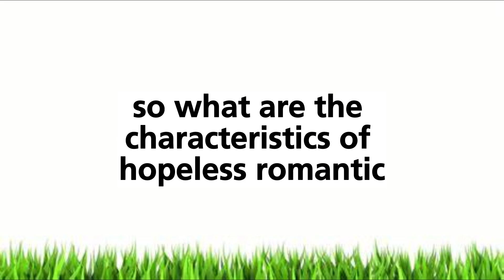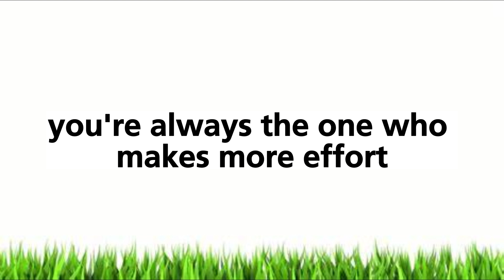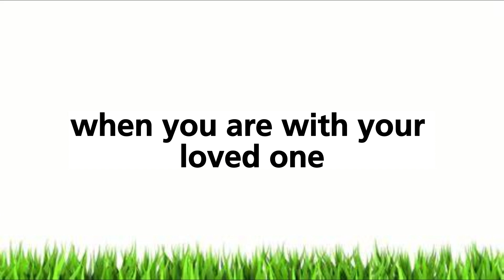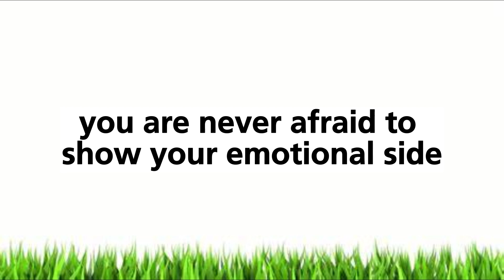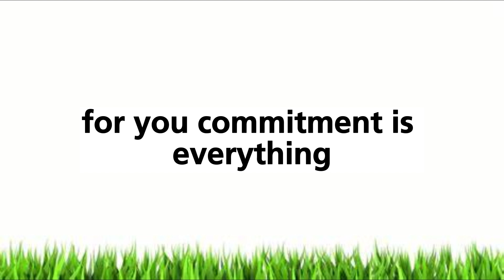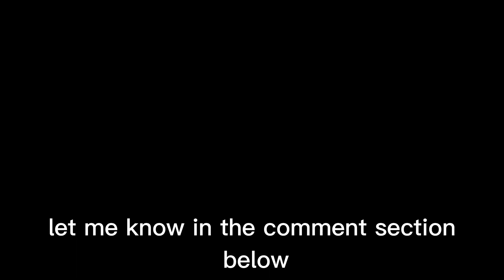struggles of a hopeless romantic, Discover the telltale signs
If you are a hopeless romantic, you may find yourself constantly daydreaming about love and longing for that perfect fairy tale ending. But how do you know if you've taken it too far? In this video, we will explore the 5 tell-tale signs that you are a hopeless romantic. From constantly watching romantic comedies to holding onto unrealistic expectations, we will delve into the behaviors and thought patterns that can signal a romantic obsession.

We'll also discuss the potential consequences of being a hopeless romantic, such as disappointment and frustration in relationships, and how to strike a balance between enjoying the idea of romance while also remaining grounded in reality. Whether you are looking for love or simply curious about your own tendencies, this article will provide valuable insights into the world of hopeless romantics. So if you're ready to take a closer look at your own romantic tendencies,  watch on to discover the signs that you might just be a hopeless romantic.